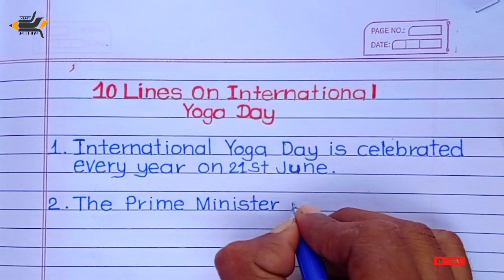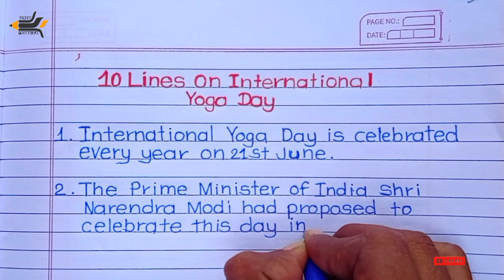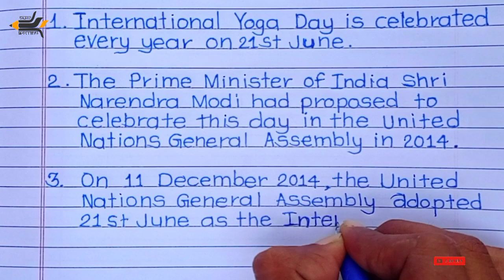10 Lines On International Yoga Day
Hello🙋:

                         🌻My dear💝
              ~Friends, brothers & sisters.

                   ~🖊️Sharp Writing.

In this video we will learn How to write 10 lines on  international yoga day in English with my Print english
✍️handwriting.

10 Lines on  international yoga day in English
10 lines on  international yoga day
10 lines on  international yoga day writing
how to write 10 lines on  international yoga day

    📝 Pen Name: Classmate Octane Gel.

l hope you will learn and enjoy watching the video.

Thank you👍👍👍 so much for watching.